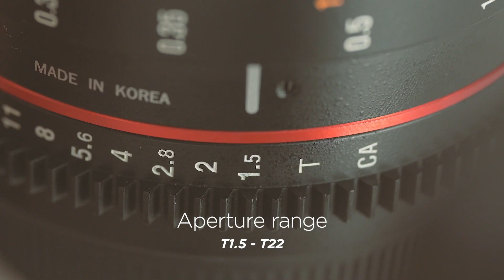Rokinon 24mm T1.5 VDSLR ED AS IF UMC II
Let me introduce Rokinon (Samyang) 24mm Cine lens